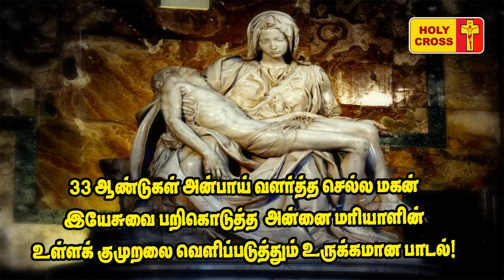Madha Sorrows Song | சிலுவை அடியில் அன்னை மரியாளின் உள்ளக்குமுறலை வெளிப்படுத்தும் உருக்கமான பாடல்